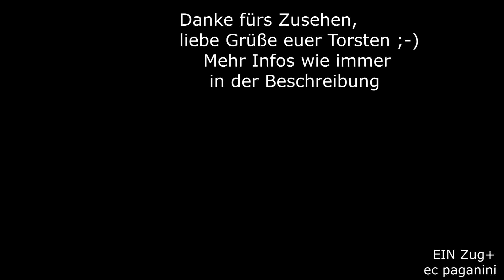Fernverkehrs- 115 448 am DPF 2706/ BTE Fanzug Rottweil - Cottbus! Novemberfeeling im April...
Irgendwie erinnert mich das aktuelle Wetter an genau das vor 10 Jahren!
Der ständige Wechsel zwischen warmen und kalten Luftschichten sorgte für dauernden Wechsel im Wettergeschehen, insgesamt war der Frühling spät dran. So sieht die Aufnahme am Berghautunnel nahe Stuttgart Rohr auch eher nach November als nach 21.April 2013 aus!
Trotz des miesen Wetters hatte ich mich zum südlichen Tunnelportal begeben, um den Fanzug Rottweil - Cottbus aufzunehmen. Bespannt war er mit der damals zu DB Fernverkehr gehörigen 115 448 und aus BTE Wagen gebildet. Die Zugnummer lautete DPF 2706 und als er durch war, verschwand ich auch wieder nach Hause- so einladend war es dann doch nicht draußen.
21042013